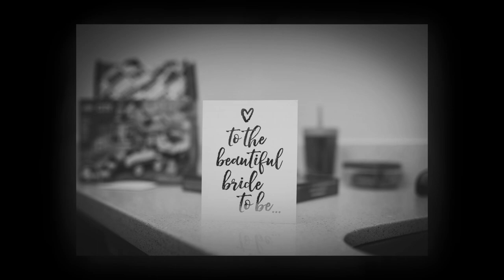Proulx-Demers Same Day Edit Slideshow at Calgary Shrine Event Centre by JM Photography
This is our studio’s same day reception slideshow. What we do is we edit a selection of the photos taken at their wedding in black and white, create a custom slideshow and present it at their reception. It’s always a huge hit, and that way they have something to watch while we edit their images.
Licensed Music From: YouTube Creator Studio
***Wedding Credits***
Officiant - Tamara Jones with Weddings by Tamara
Planner- Faye Lewchak with Epic Events & Weddings
Wedding Venue - Calgary Shrine Event Centre
Hair and Makeup - Robin with Avenue Beauty
Entertainment - The Steve McQueen Band
Photography by Jeremy Martel & Julianna Sept